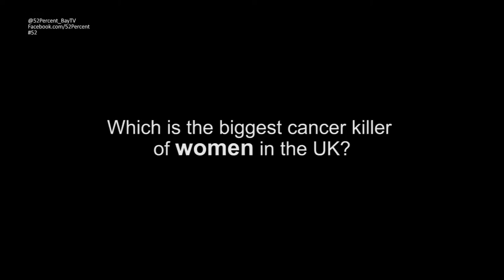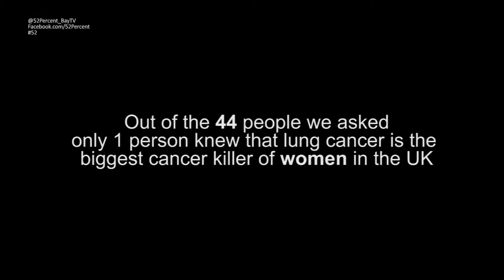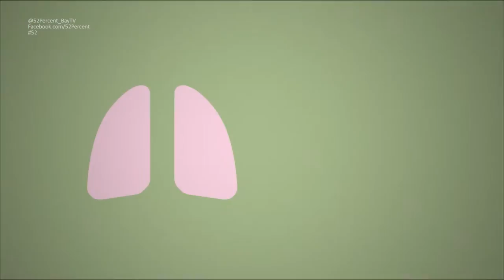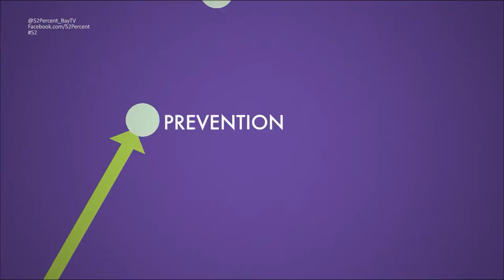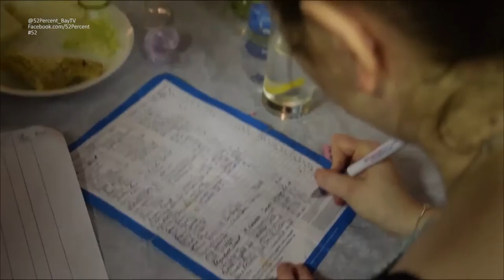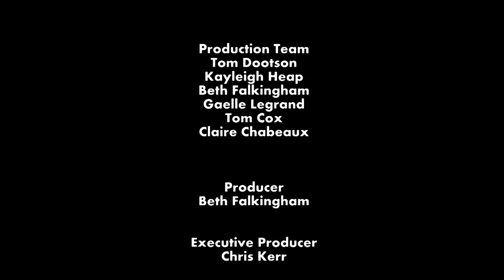52% | Series 2 | Episode 16 | Bay TV Liverpool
Claire & co are joined by Paula Chadwick and Michelle McMahon from Roy Castle Lung Cancer Foundation to find out about the biggest cancer killer in women. And we chat about the British Summer, dropping the penny and London's new mayor in What's Trending.

Copyright Bay TV Liverpool 2016